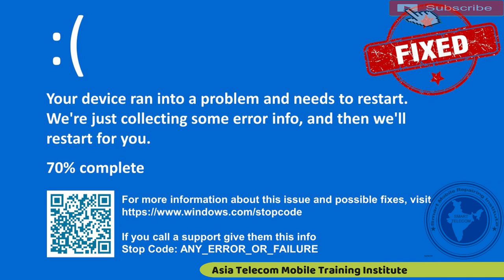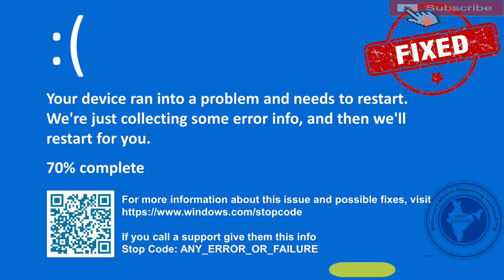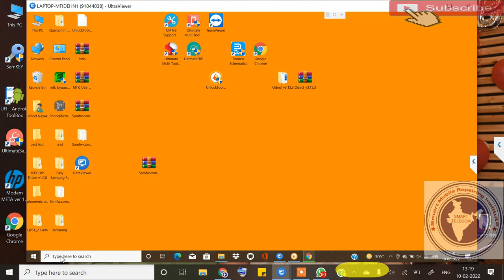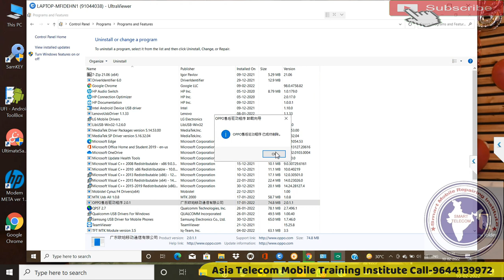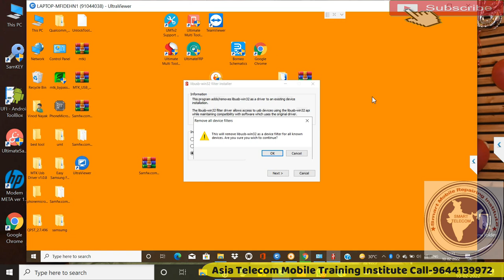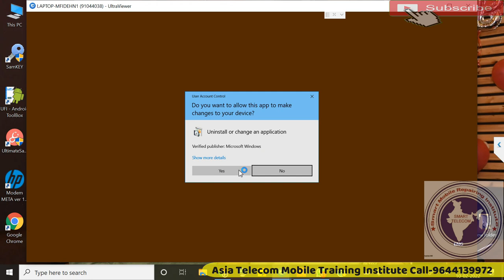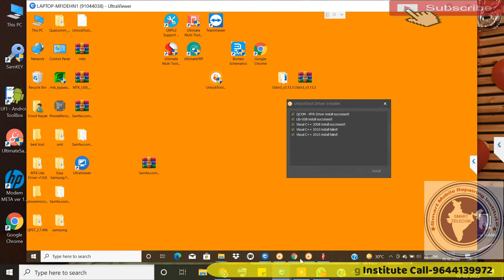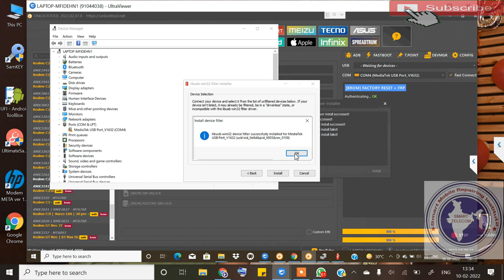Your Device Ran into A Problem And Needs To Restart Windows 10 Problem Solution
MTK CPU Port Error Solution

AsiaTelecom
Software_Training
Emmc/EMCP/UFS_Training
Hardware_Chip_Level_Training

➡ Specialty
• 12 Hour Full Day Practical Classes

• 8AM -11AM Particle Class Hand-skill
12PM to 5PM Theory Class
5:30PM to 8PM Particle Class - Tracing Fault finding

📲 Book
➡Advance Mobile Flashing Software Book buy Link (Hindi/English)